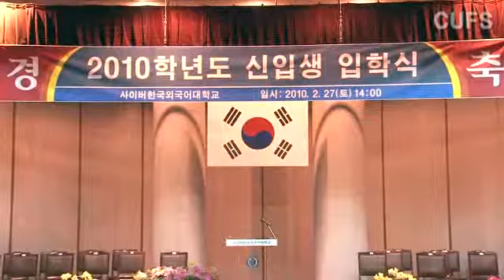2010 01 entrance 700k